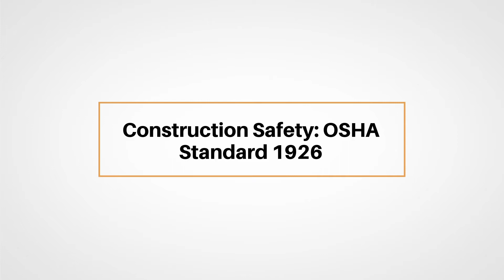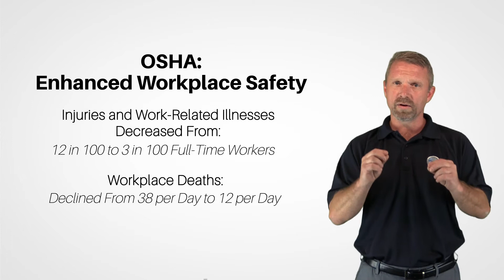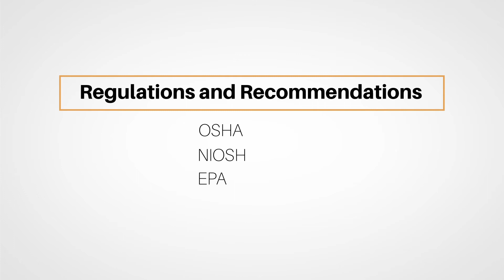South Dakota Electrician - 8 hr Elective Course - Safety and OSHA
Safety is crucial to electricians in South Dakota. Our courses at
can help you stay at the top of your game in electrical.